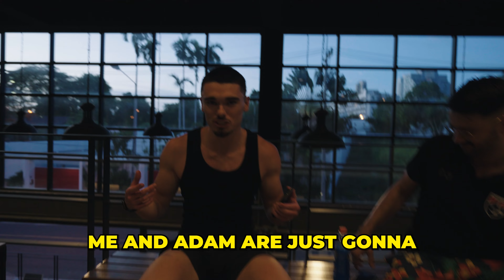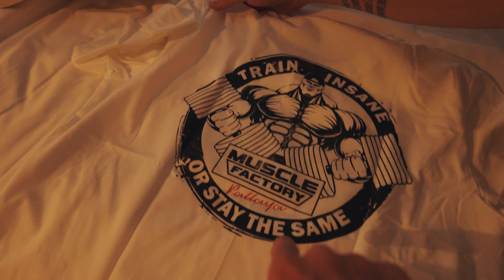Training at JOESTHETICS Gym🇹🇭 Part 2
We trained at muscle factory Pattaya and did other activities including go-karting, visiting the biggest 7 eleven in the world and much more
Apologies for the scuffed audio i had my microphone gain way to low without realising, had to really pump it up in editing with hard limiter.
0:00 What we've been up to in Pattaya
0:22 In today's video
0:49 Heading out
1:17 Arriving at Go-Karting track
1:59 Go-Karting
2:56 Heading to the shooting range
3:07 The Shooter
3:10 Keenan's attempt at vlogging
4:16 7 Eleven pre-workout meal
4:35 MUSCLE FACTORY PATTAYA
7:55 BIGGEST 7 Eleven in the world
9:00 Back at the hotel
9:46 In the next video...